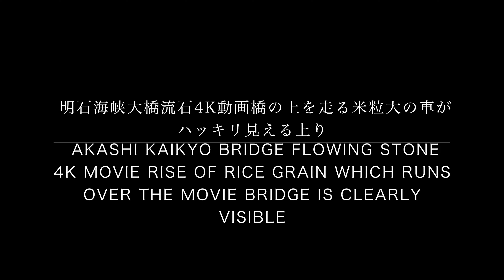4K動画4K video 風景 明石海峡大橋流石4K動画橋の上を走る米粒大の車がハッキリ見える上り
蟻のように小さく見える車やバスやトラックハッキリ区別がつく4Kの美しさCar looking small like an ant, bus and truck clearly distinguishable 4K beauty
4K動画4K video　Canon EOS-1DX MarkII　4K 60f
作曲　masamori mai　Composition masamori mai

Mac Pro
Processor
2.7 GHZ 12 Core 30 ML 3 Cache
memory
64 GB (16 GB x 4) 1866 MHz DDRECC
storage
1 TB PCle base flash storage
Graphics
Dual AMD FirePro D700 GPU (6GB GDDR 5 VRAM installed per period)
Apple Mouse
Trackpad
Keyboard
camera
EOS-1 DX Mark II
SONY FDR-AX 100
Mac Pro
プロセッサ
2.7GHZ12コア30ML3キャッシュ
メモリ
64GB(16GBx4)1866MHzDDRECC
ストレージ
1TB PCleベースフラッシュストレージ
グラフィックス
デュアルAMD FirePro D700GPU(1期につき６GBGDDR5 VRAMを搭載)
Apple Mouse
Trackpad
Keyboard
カメラ
EOS-1DX MarkII
SONY FDR-AX100